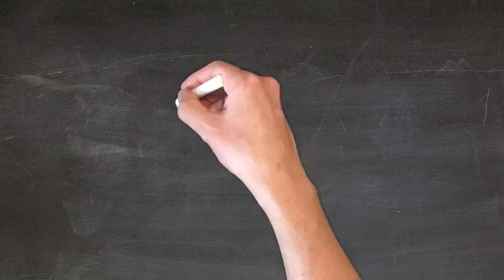Taxi Cacique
Conectate a WhatsApp- Taxi Cacique el mejor taxi de la Republica Dominicana. Sirviendo a la comunidad por mas de años.
Cacique Inc. produjo esta animación.